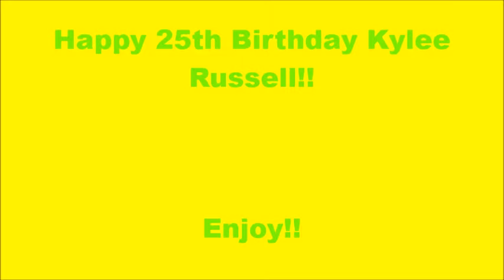Happy 25th Birthday Kylee Russell!!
I Hope You Had A Kool And Lovely Day Kylee Russell Love You Girl XX